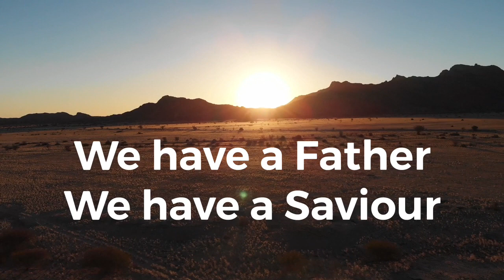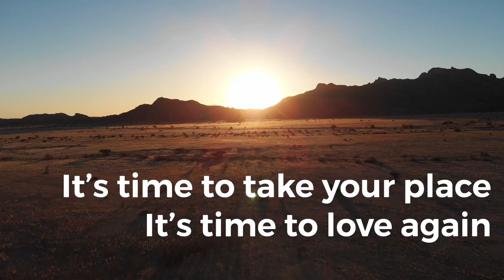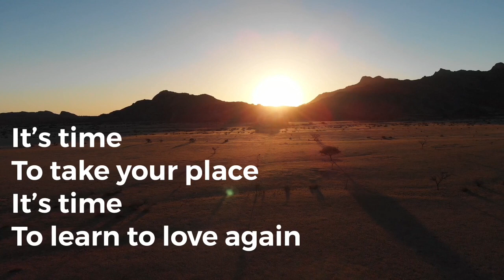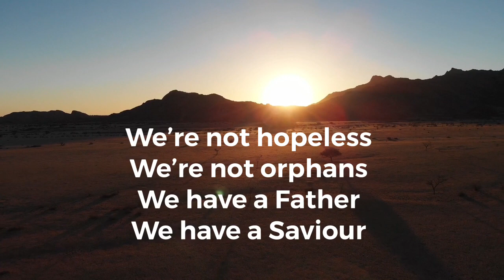Arise & Shine Lyric Video // Sharon Mathole // Song for the Bride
This week has been a tough one. One in which I have wrestled with the Lord and cried and mourned. A heartbreaking, triggering week as a Woman & Foreigner. I have been confronted with a sense of powerlessness which is contrary to the truth, which that we as believers have been given all authority.

I turned to God and in our conversations, I felt Him comfort me and remind me of the truth, of our mandate as the Bride of Christ, to Love People, to shift atmospheres and pull down strongholds.

This is a song about what I believe God is saying to us right now.